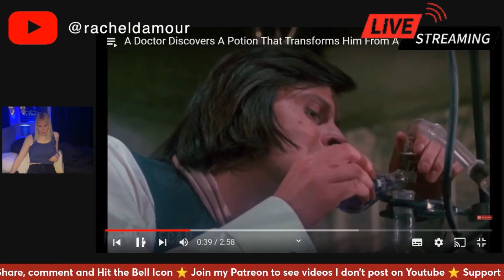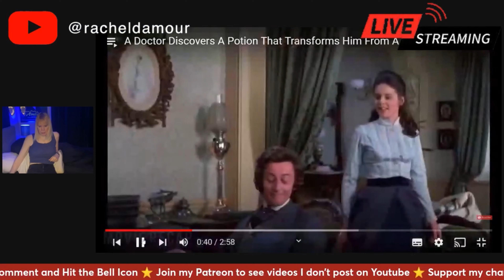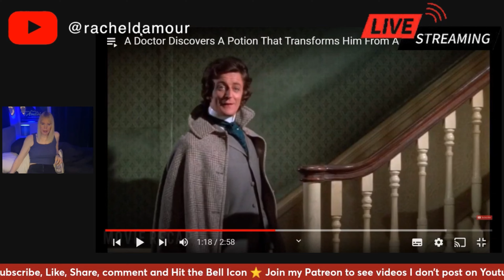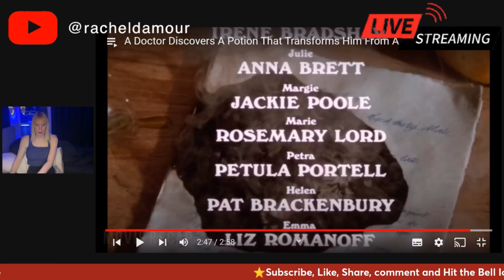A Doctor Transforms Himself into a Beautiful Woman.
Transgender Talks 🏳️‍⚧️ with Rachel d’Amour

🟢 Support my channel by becoming a Channel Member, you will get access to Photos and status updates, Early access to new videos, Members-only live chats, Priority reply to comments and Exclusive members-only videos.

Time stamps and YouTube Channel Links:

Intro:
Ending Remarks: